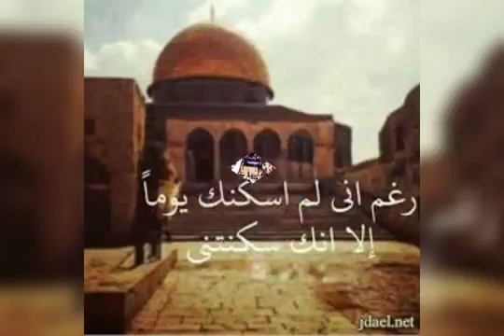فلسطين التي تسكن في كل عربي ومسلم وتخلى عنها الحكام العرب والمسلمون